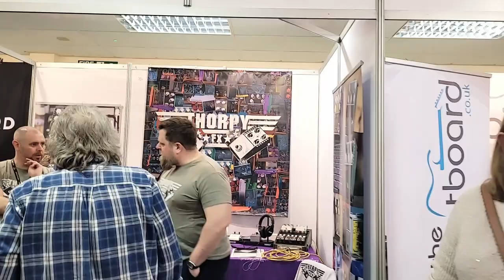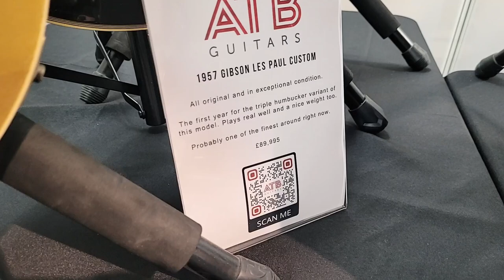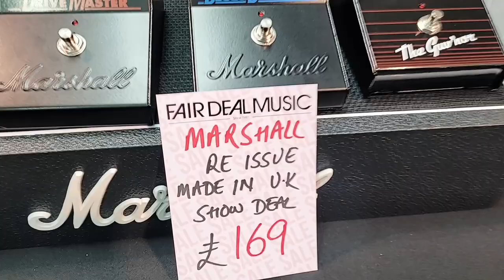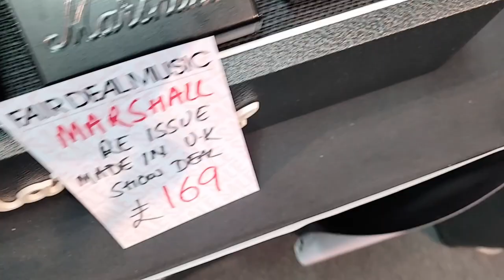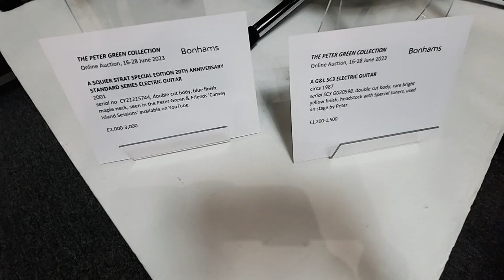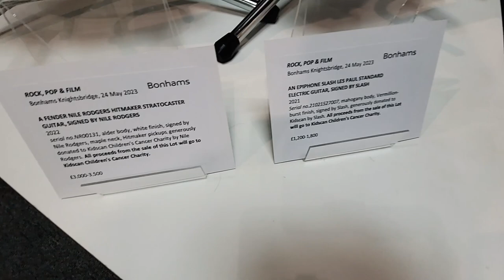The UK Guitar Show 2023 | Walkabout & Familiar Faces!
Hi folks, Hope you enjoy this little wonder around the Birmingham guitar show 2023! I did bump into some familiar faces and tried to film as much as I could to show you what to expect. If your going tomorrow (the Sunday) let me know down below, catch you for another video soon!

*Timestamps*
00:00 Intro
00:20 Take A Walk
04:08 Thorpy FX (For Briggo)
06:25 New SE PRS & A subscriber says hello
06:45 New Marshall Pedals
07:14 Got To Get My VOX Wah Back!
07:30 Its Dave Simpson
08:05 Taking A Breather
08:50 New Chapman Signature DPT?
09:17 Peter Green Guitar Auction
10:20 Its Danish Pete!
11:45 Closing Thoughts